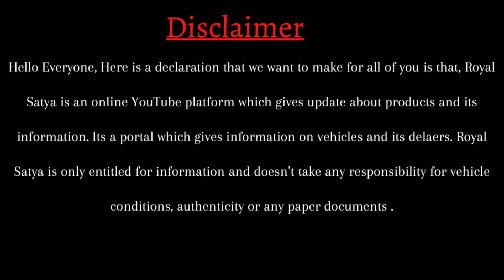₹50,000 Rupees Second Hand Car in Bhubaneswar | Maruti &Other brand Used Car Sale at True Value BBSR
Showroom Name: Maruti True Value
Location: Sisupalagard, Puri Bypass, Bhubaneswar

Offer: 1 Year Warranty and Free Service

Best deals on second hand cars at maruti true value.
Authorised used car showroom in Odisha
Maruti dzire for sale at low price in Odisha
Second hand baleno in Bhubaneswar
Used maruti swift for sale in bbsr
Second hand WagonR for sale in Odisha
Second hand ignis for sale in Bhubaneswar
True value second hand cara in odisha